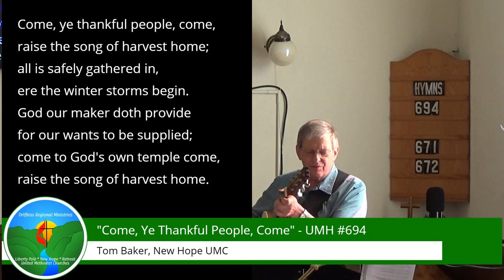Nurture the Wheat - Matthew 13:24-30,36-43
"Nurture the Wheat" by Pastor Pam Harkema
Matthew 13:24-30, 36-43 NIV

July 19, 2020, Online Worship